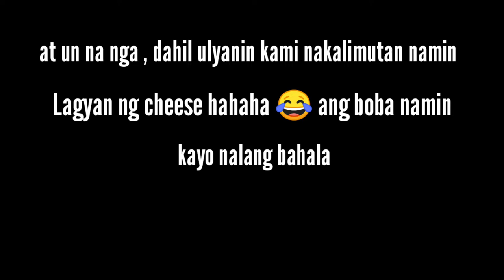Vlog#05 | DIY Nachos with hector | Nakitambay lang siya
Thankyou baby labs, We love you all 😘